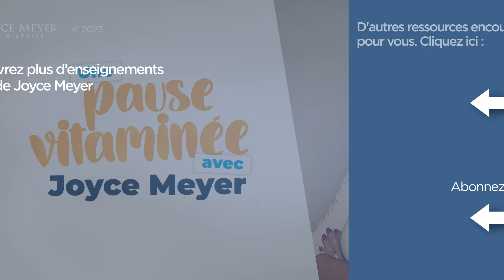Pause vitaminée avec Joyce - Qu'est-ce qui vole votre paix ? - Vivre au quotidien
Joyce nous invite à faire la paix avec tous.

Référence originale de la vidéo :
1239-2 Le traitement du stress 2/2

Séquence des chapitres :
00:00 Qu'est-ce qui vole votre paix ?
00:26 1 Pierre 3:11